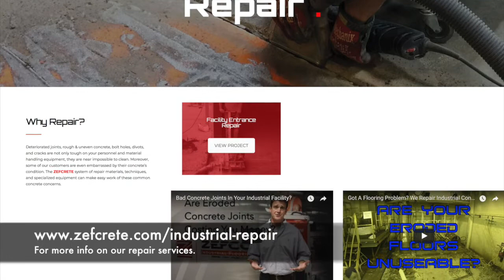Epoxy Mortar Repair | Zefco Industrial Flooring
Not only do we install new epoxy mortar floors, we can repair and maintain them in the event that they are damaged.